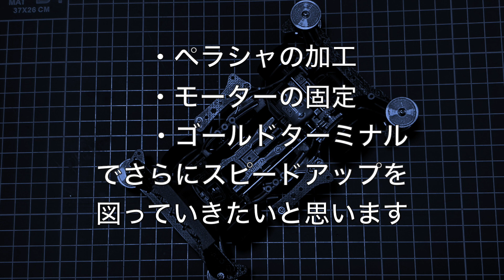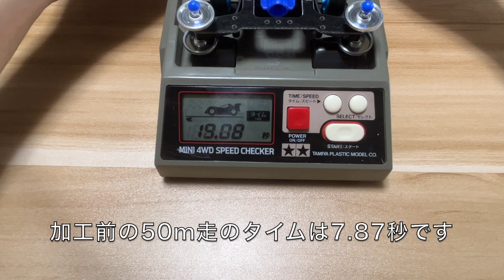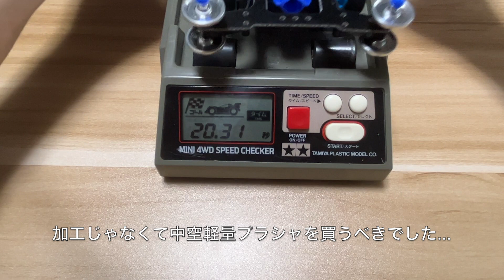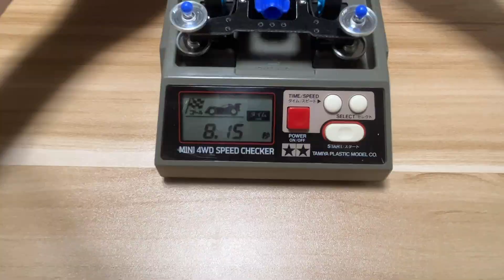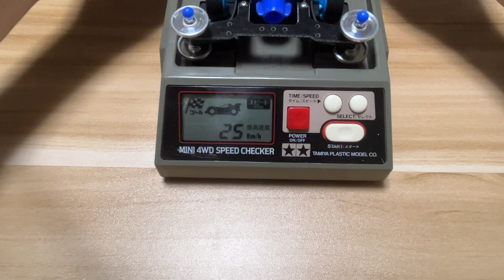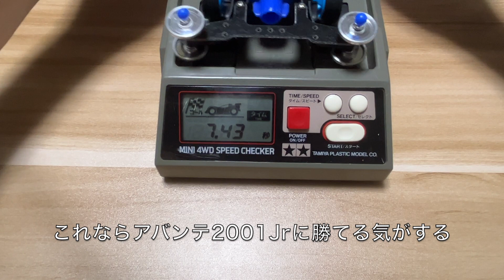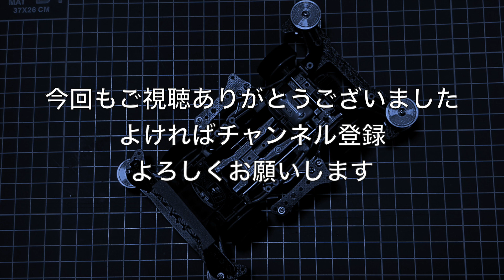第5回アバンテ対決！改造で紆余曲折...ゴールドターミナルって効果あるの？【ミニ四駆】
ARシャーシの改造後、「第5回エアロアバンテ vs S1シャーシのアバンテ2001Jr.」を実施しました！
次からはアバンテ親子対決を一旦休戦してギミック製作に入ります！次の動画

・第1回 30年前のアバンテ VS エアロアバンテスターターパック（